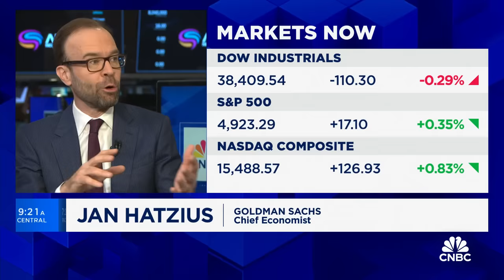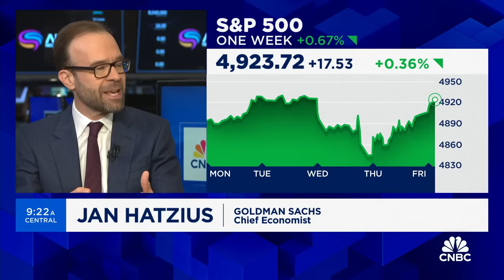Labor market is not as strong as payroll number suggests, says Goldman Sachs' Jan Hatzius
Jan Hatzius, Goldman Sachs chief economist, joins 'Squawk on the Street' to discuss the reaction to Friday's jobs report, if the hours worked data offsets the data in wage growth, and the economist's outlook for the Federal Reserve.